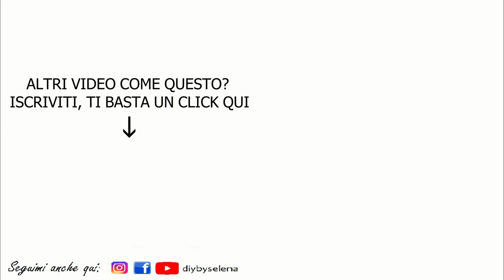MASCHERA VISO CON I FANGHI DEL MAR MORTO - PROVIAMOLA ASSIEME!